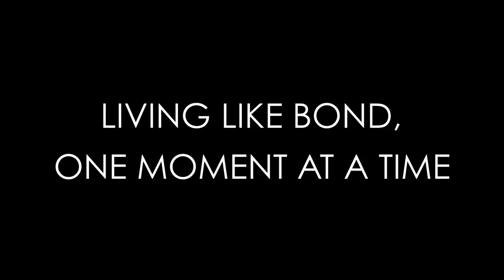The Literary Assassination of Ian Fleming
HE WAS THE CRITICS’ DARLING—UNTIL HE WASN’T. JEREMY DUNS INVESTIGATES THE LITERARY ASSASSINATION OF IAN FLEMING. Jeremy is an author who was passionate about telling the story of how Fleming's rise to fame was marred by the corrosives of jealousy.   To read the original article this interview is based on go

And MORE from Jeremy Duns:
Rogue Royale: The Lost Bond Film by the 'Shakespeare of Hollywood'
Diamonds in the Rough: Investigations into the worlds of Ian Fleming and James Bond
A Spy Is Born: Dennis Wheatley and the Secret Roots of Ian Fleming's James Bond
Agent of Influence: Antony Terry and the Shaping of Cold War Fact and Fiction

You also might be interested in this article: Casino Royale: discovering the lost script